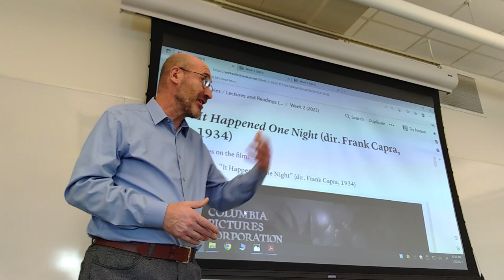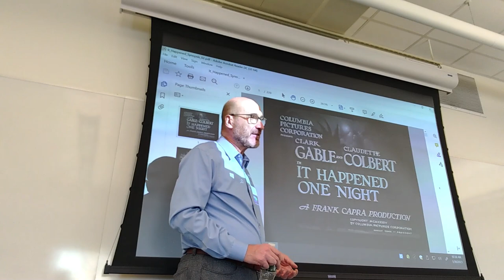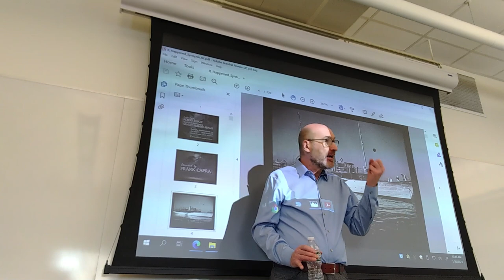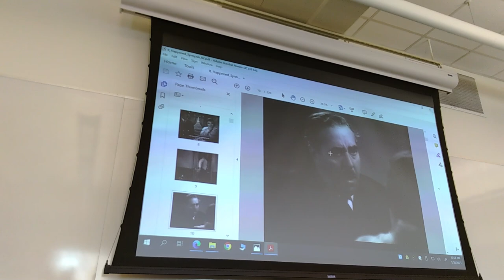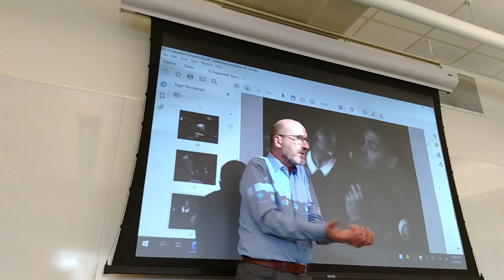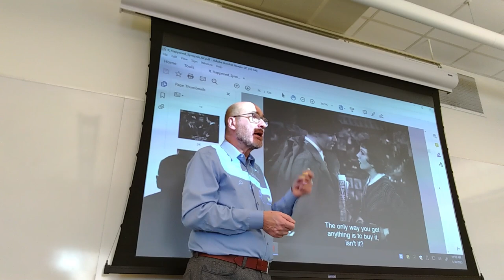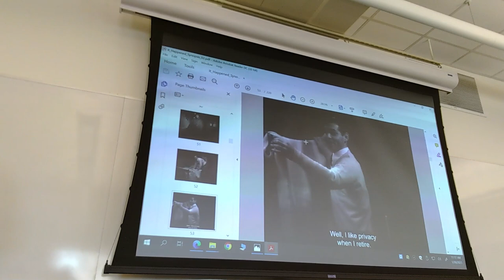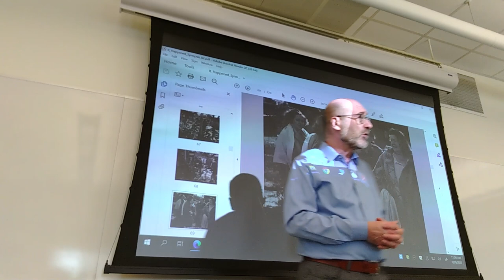CCS 381: Lecture from January 30, 2023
Intro, plans for the week
“It Happened One Night” (dir. Frank Capra, 1934): the plot, the characters, the themes